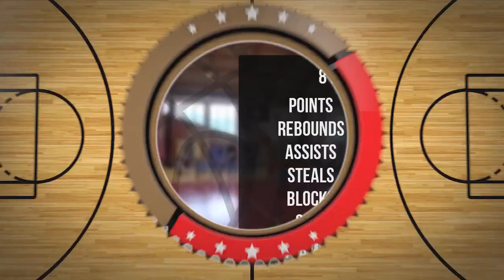Igor Janas Player Mixtape DC90 Brzesko 2023